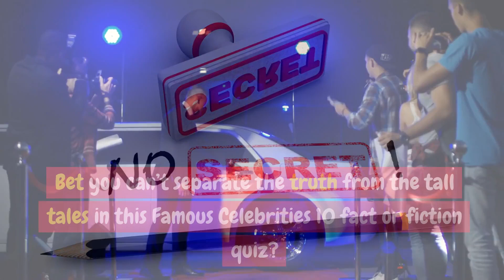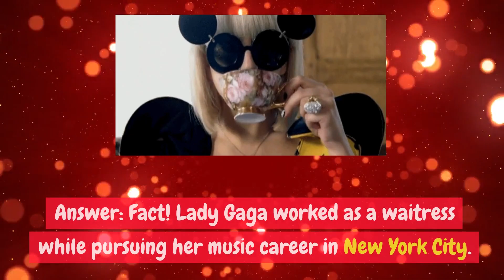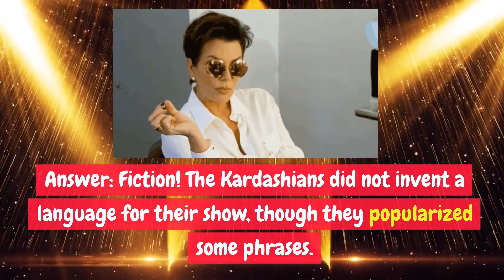🎬CELEBRITY FACT OR FICTION QUIZ! 10 JAW DROPPING SECRETS!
HAVE YOU HEARD THE TEA? Uncover the jaw-dropping secrets of some of our favorite celebrities. 🌟 Dive into the world of celebrity secrets and scandals with our engaging Celebrity Gossip and Rumors 10 Fact or Fiction Quiz! 📢🕵️‍♂️ Uncover the truth behind wild rumors, untold stories, and Hollywood's biggest mysteries. Put your knowledge to the test and separate fact from fiction in this exciting quiz. Don't miss out—hit play now and become the ultimate celeb gossip detective! 🎬🌐

EPIC Twisted Entertainment. Welcome to BrainBendersBanter, your one-stop destination for a mind-bending mix of jokes, riddles, games, quizzes, and puzzles! Get ready to challenge your wit and have a blast with brain-teasers of all kinds. Join the fun and let the games and twisted entertainment begin!

Description:
Welcome to BrainBendersBanter, your one-stop destination for mind-bending entertainment! Dive into a world of laughter and intellectual challenges as we bring you the best in jokes, riddles, games, quizzes, and puzzles. Whether you're a puzzle enthusiast, a trivia buff, or just looking for a good laugh, our channel has something for everyone.

What to Expect:
🤣 Hilarious Jokes: Get ready to burst into laughter with our collection of witty and clever jokes that are sure to tickle your funny bone.

🧩 Brain Teasers: Challenge your intellect with a wide range of brain teasers and puzzles that will test your problem-solving skills.

🔍 Epic Facts: Dive into an epic world of fascinating and mind-blowing facts that will leave you amazed and intrigued. They will also help with answering our trivia and quizzes!

🎮 Fun Games: Join us for exciting and entertaining games that are perfect for game nights with friends and family.

🧠 Trivia Quizzes: Test your knowledge with our trivia quizzes covering a variety of topics, from pop culture to history.

🤯 Mind-Bending Puzzles: Prepare to be puzzled as we explore intricate and thought-provoking puzzles that will keep you engaged for hours.